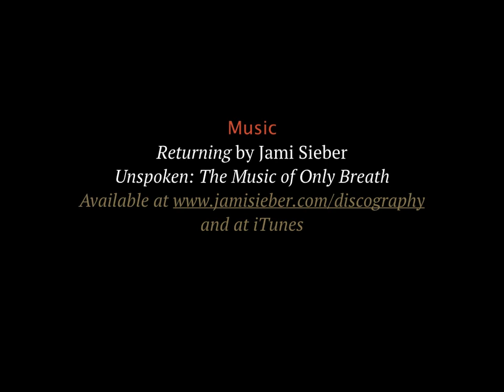Lisa Gilley ~ National Parks and Monuments Paintings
A tribute to our National Parks and Monuments
of Western North America
Oil paintings by Lisa Gilley

Special thanks to Zion and Grand Canyon National Parks for their support thru their artist-in-residence programs.

These oil paintings on wood panel in this video range between 2 to 8 feet wide. To see more of my work please see my

The music used in this video is from an artist who's work I deeply admire and I often listen to when creating my own work. This piece off a hauntedly beautiful album titled Unspoken. You can purchase Jami Sieber's music on her